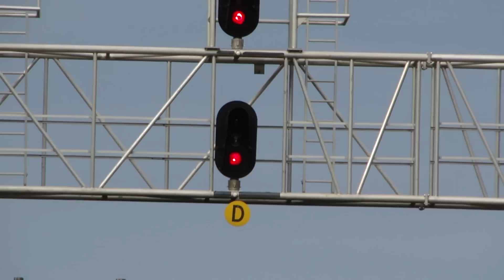CSX 488 & 406 at Saint Denis, MD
eastbound. Locomotives: CSX 488(GE AC44CW), & CSX 406(GE AC44CW).